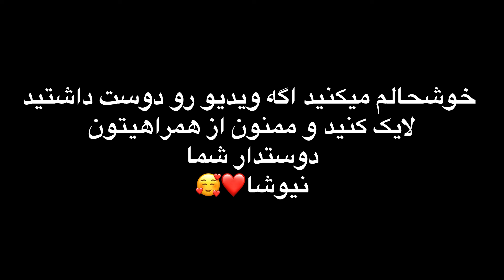غذای محلی ترکیه ای به همراه مادرشوهر با عشق و صفا / روز پنجم زندگی روستایی!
من نیوشا مدبر هستم.بازیگر ایرانی و در حال حاضر ساکن ترکیه ام😍
خوشحالم میکنید اگر از ویدیو خوشتون اومده لایک کنید و نظراتتون رو برام کامنت کنید و اگر دوست دارید هر وقت ویدیو میذارم متوجه بشید رو لینک زیر بزنید👇و سابسکرایبم کنید 🦋بعد از سابسکرایب زنگوله کنارش و بزنید و گزینه همه رو فعال کنید😍
لینک سایر صفحات اجتماعی من
👇اینستاگرام